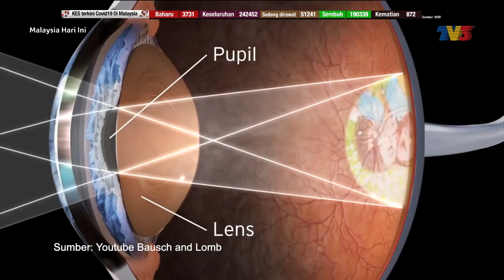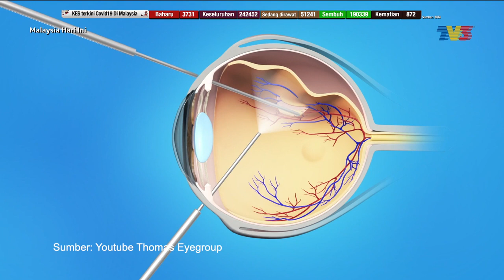Lekangan Retina (Retinal Detachment) Bhg 1 | MHI (8 Februari 2021)